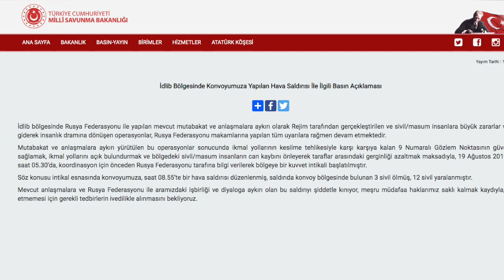Akar: "Müttefik ruhla yapmaya çalıştığımız faaliyet kesintiye uğrarsa kendi başımıza hareket ederiz"